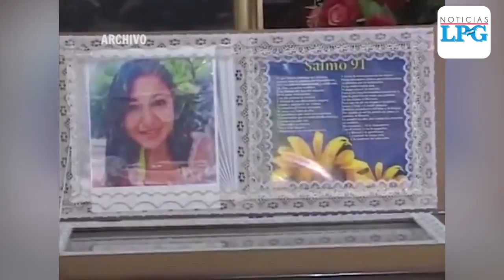Condenan a 50 años a hombre acusado de matar a su pareja embarazada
La víctima tenía ocho meses de embarazo cuando fue asesinada. Las investigaciones de la Fiscalía de El Salvador apuntan que el acusado estaba en contra de que el bebé naciera.

¡Visítenos!